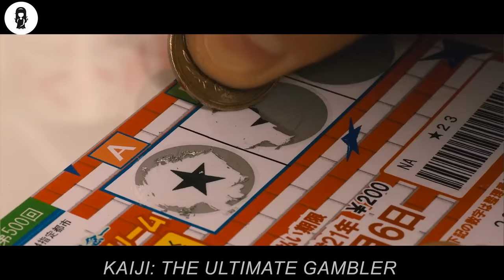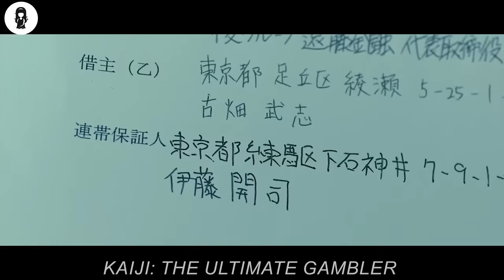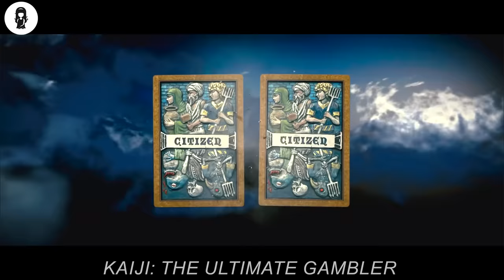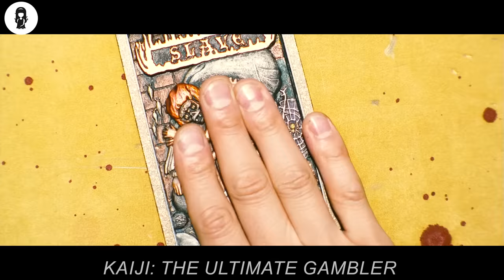Anyone Who Successfully Crosses This Bridge Will Receive $10,000,000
Kaiji, a young gambler who is constantly in debt, enters a deadly gambling competition in order to wipe away his loans.